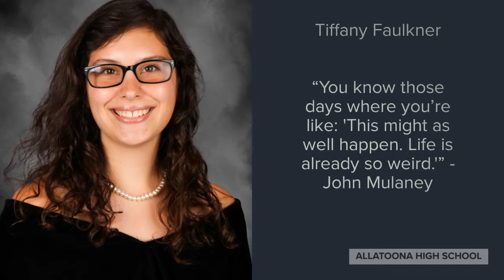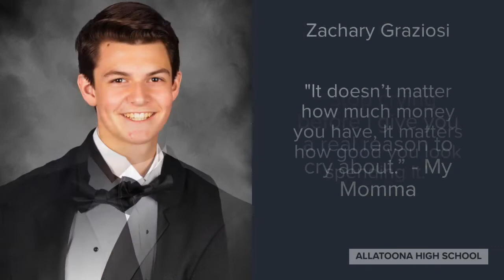Class of 2020 Ellerbee - Greneker